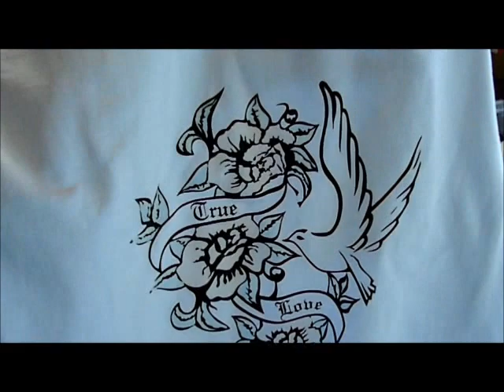Solar Active® Color Change Shirt | 'Solar True Love Birds' Magic Shirt Video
Solar Shirts are Sun Activated™ Custom UV color changing shirts.  100's of color change shirt designs that change color in the sun!  Solar Shirts are magic shirts! Not hypercolor shirts, color change t shirts change color in the sun when exposed to uv rays..

 SolarActive® color changing shirts magically change colors when exposed to the UV rays of the sun.
Indoors the design is outlined with solid color ink, and then when exposed outdoors the solar colors appear. Color changing shirts are machine washable, printed on 100 % cotton style tees, sweatshirts, tank tops.

The SolarActive® colors are vibrant and exude strong depth of color that will continuously change colors over and over again. Completely machine washable!  Explosions of color instantly when you walk outdoors makes everyone look twice at your color change shirt.  Shirts that change color are like getting two tee shirts for the price of one!

Solar Active® has made a name for itself by offering 100's of color changing products like color changing nail polish, color changing t shirts, custom t shirts, iron on transfers, color changing shoe laces, color changing screen printing ink, color changing thread, color changing beads, and heat transfers that change
For more information on how to make your tshirt designs change color, or name drop on our stock designs, questions about our shirts that change color, or other uv color change Sun Activated™ products that change color in the sun: